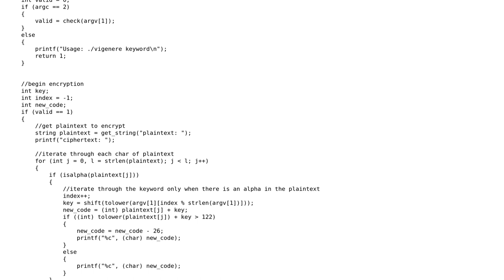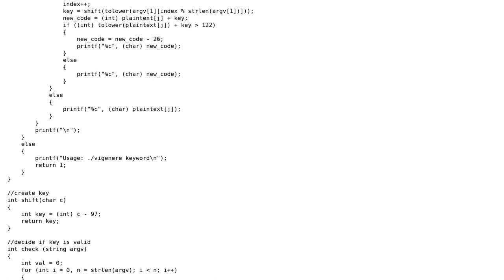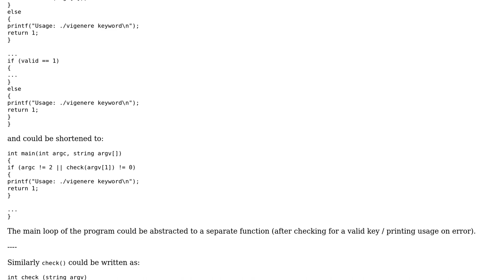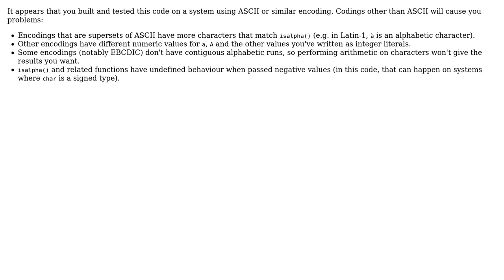CS50 Vigenere program (2 Solutions!!)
CS50 Vigenere program

With thanks & praise to God, and with thanks to the many people who have made this project possible! | Content (except music & images) licensed under CC BY-SA | Music | Images & others | With thanks to user user673679 user Toby Speight user Snoop2001 user 200_success and the Stack Exchange Network Trademarks are property of their respective owners. You are responsible for your own actions.